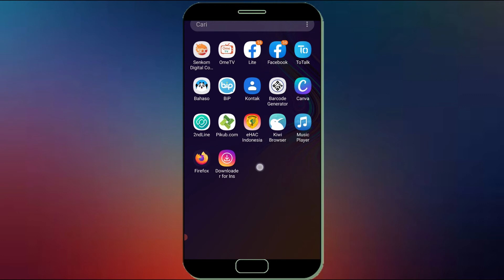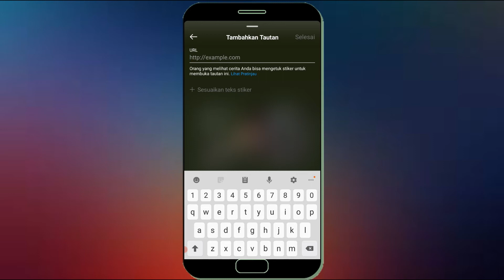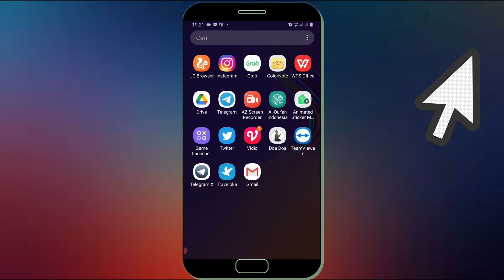Cara Membuat Link di Story Instagram Dengan Mudah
Bagi anda yang suka promosi usaha seperi usaha jualan online atau mungkin link channel youtube, Maka anda bisa coba promosikan usaha anda dengan membuat link di story instagram anda, Berikut ini saya bagikan cara membuat link tautan di story ig.